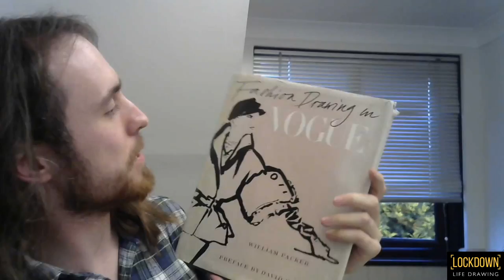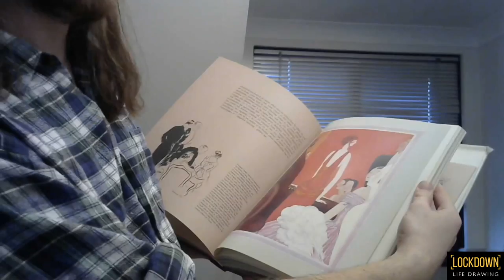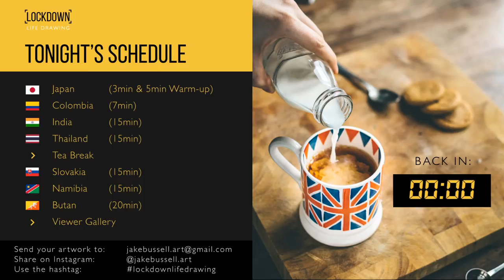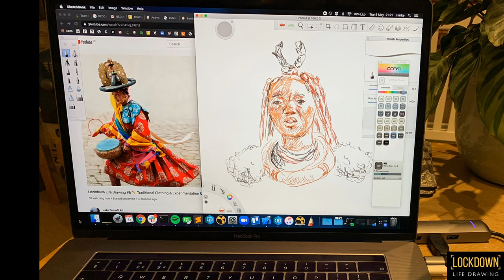Lockdown Life Drawing #6 ✏️ Traditional Clothing & Experimentation 🌍 [Draw Along Live Stream]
Welcome to the ‘Lockdown Life Drawing’ live stream. Draw along to great poses with viewers around the world, learn tips & techniques and be inspired by featured artists. It's vital that we connect as a community and set aside time away from the worries of life and lockdown. Join me every Tuesday at 7:30pm BST. Switch off the news, make a mug of tea, grab a sketchbook and get some much-needed ‘you time’.

00:00 Intro
5:10 Japan
17:26 Colombia
26:48 India
47:46 Thailand
1:10:35 Slovakia
1:28:33 Namibia
1:49:51 Bhutan
2:13:46 Viewer Gallery

HOW TO TAKE PART
1. View the live stream here!
2. Draw along to timed poses.
3. Share your drawings on Instagram with the hashtag
4. Join the conversation in the YouTube comments. Have fun!